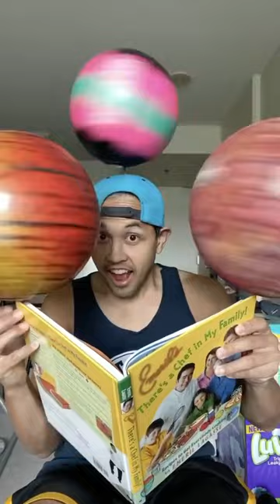How do you read a book? 📖